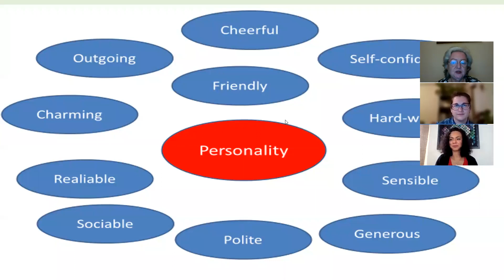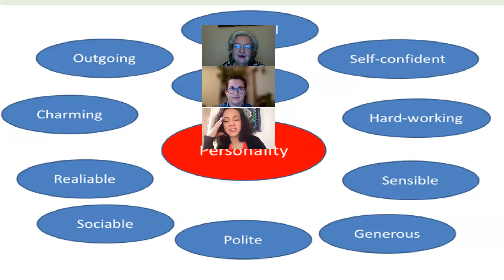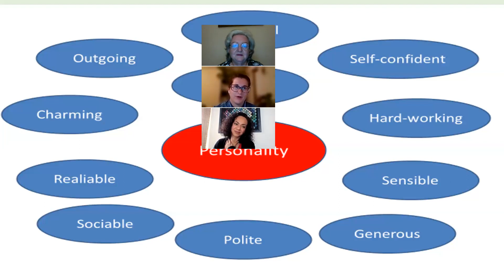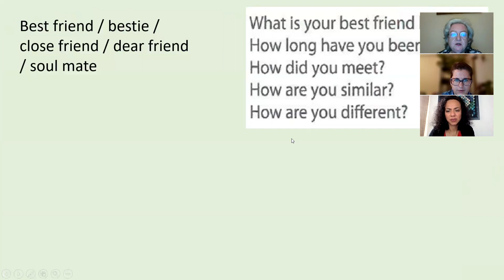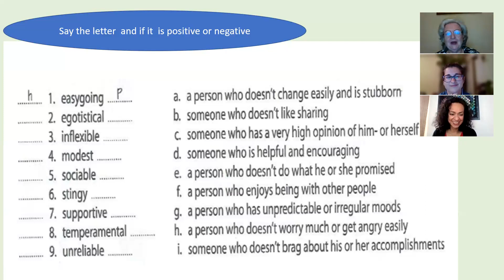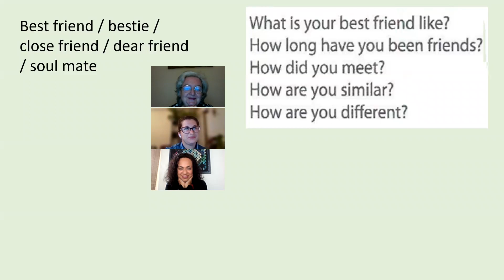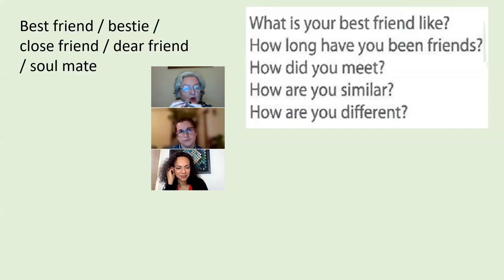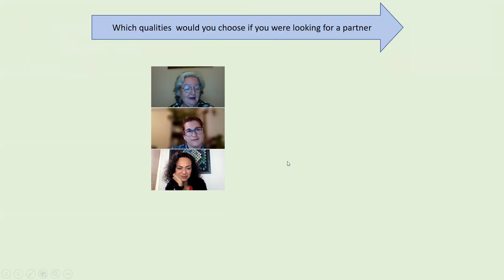20 Personality with Anna and Claudia #20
What is your best friend like?
How long have you been friends ?
How did you meet ?
Are you similar ?
Are you different ?